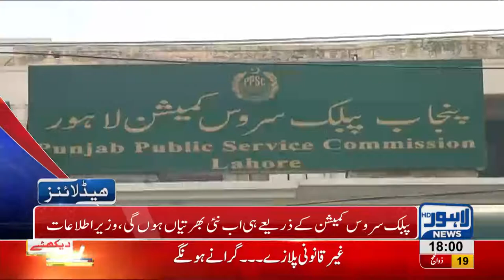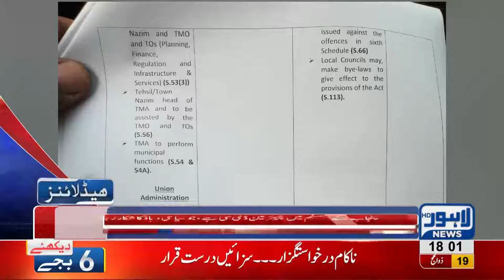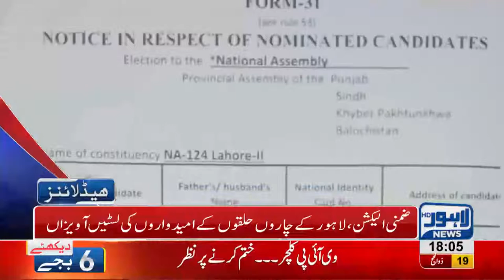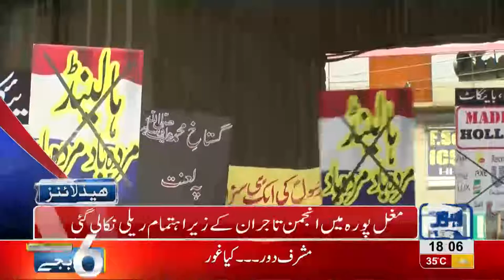06 PM Headlines Lahore News HD - 31 August 2018